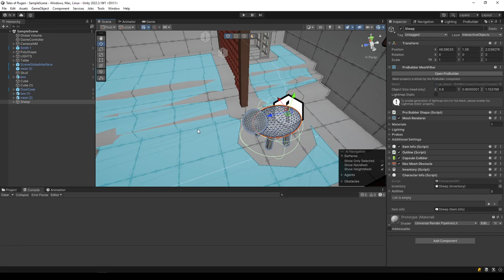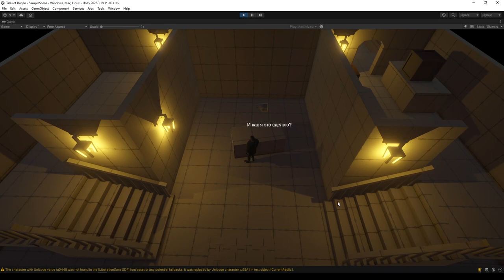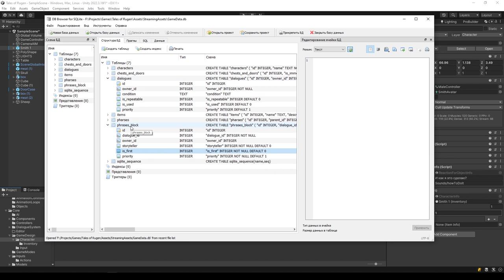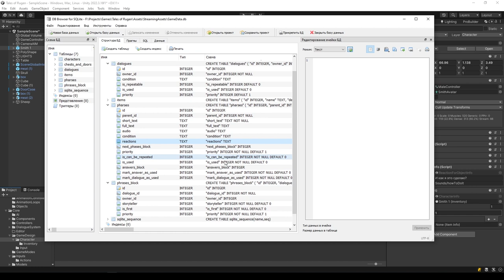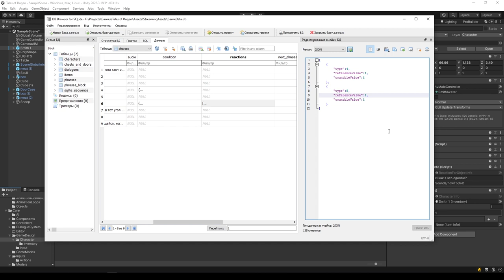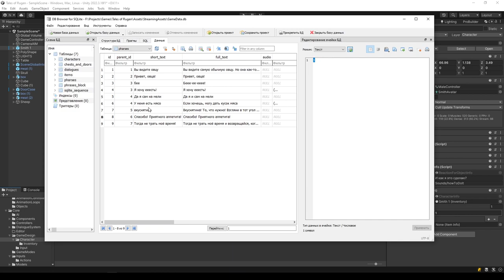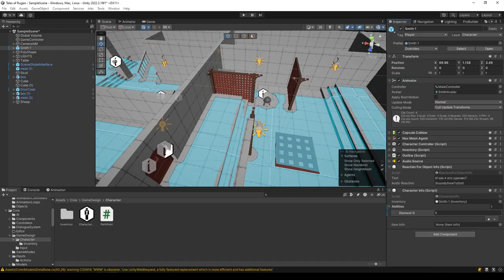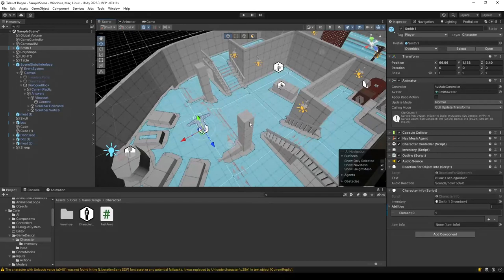Divinity на Unity | Выпуск 8 | Диалоговая система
Разработал начальную диалоговую систему. Условия отображения, реакция на выбранные фразы.